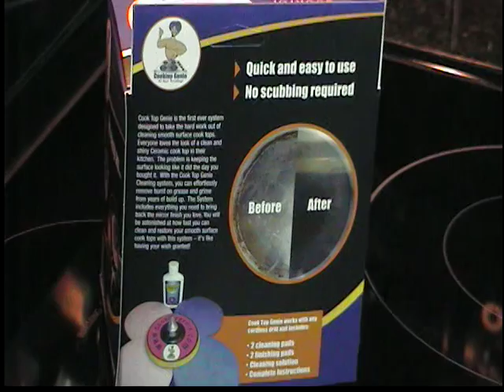CLEANING A CERAMIC COOK TOP SCRUBBING PART 2